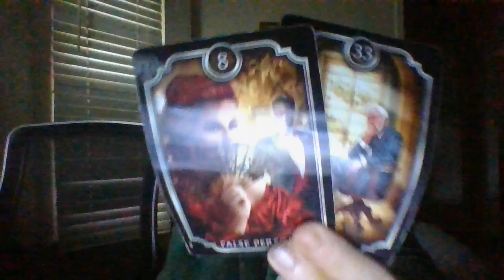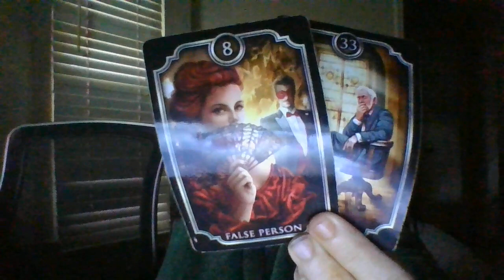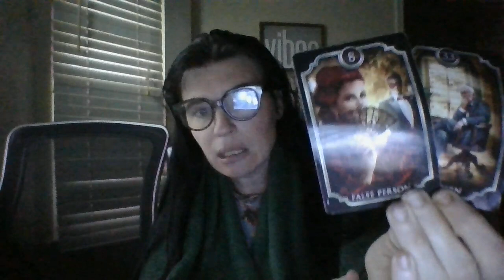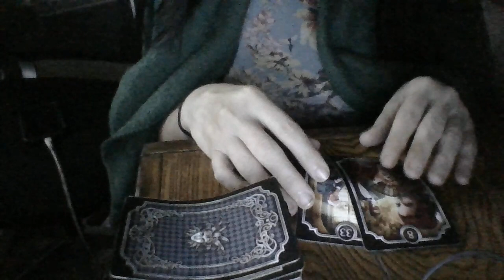Your toxic fam is stuck doing damage control now! You havemovedonandtheyHATEit!Watersignincrosshairs